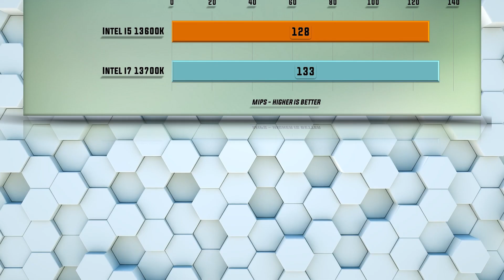13600K vs 13700K Benchmarks tests - Tested 15 Games and Applications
Intel i5 13600K vs i7 13700K | 15 Tests – Which is better CPU? Which one to choose for gaming and for work?

CPU Tests:
X265
7-ZIP Compression
VeraCrypt Encryption
X264
Hitman 1080p
Total War Warhammer 1080p
SOTR 1080p
Witcher 3 1080p
Cyberpunk 1080p
Cyberpunk 1440p
Cyberpunk 4K
SOTR 1440p